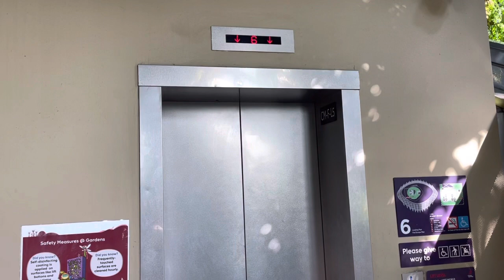Gardens By The Bay [Cloud Forest] || Otis Elevator (Lift 5) 🌸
Recorded on 23 March 2022. [VIDEO #1353] That's Lift 5 at Gardens By The Bay (Cloud Forest) by OTIS. Served between Levels 1 - 7, but however mainly only between Levels 6 & 7, and the rest are out of bounds for sure. Yup, double-sided elevator but only 1 side

Specifications:
Floors served: 1, 3 - 5 (locked), 6 & 7
Manufacturer: Otis
Year Installed: 2011
Notes: Double-sided Elevator. Also known as CM-F-L5